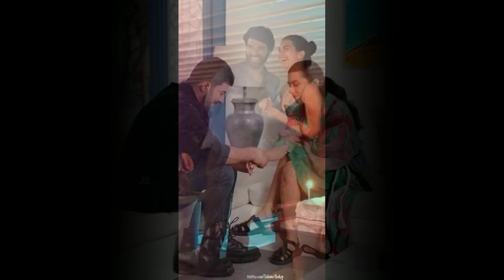Love Knocked on the Door Tuba Büyüküstün and Her New Lover Will Be Talked About a Lot!